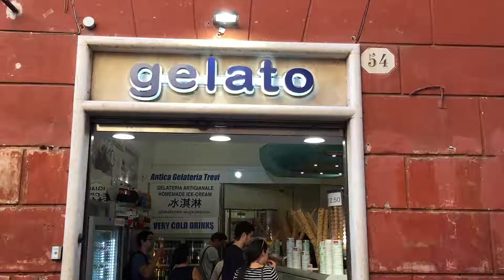Italy Travel Vlog - Day 2 - 2017 09 15 Friday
Italy Day 2: Termini, Coliseum, Altar of the Father Land, Cin Cin Bar, Trevi Fountain